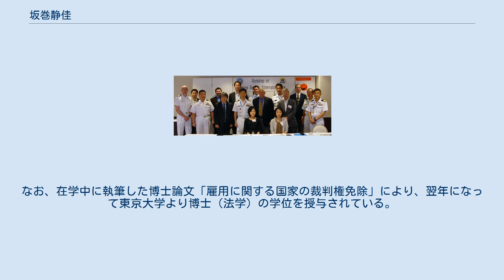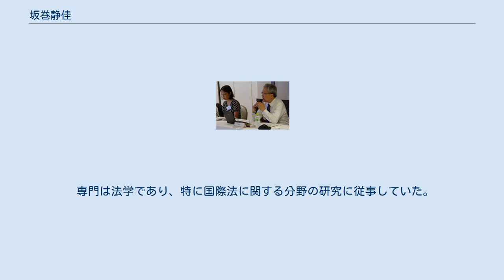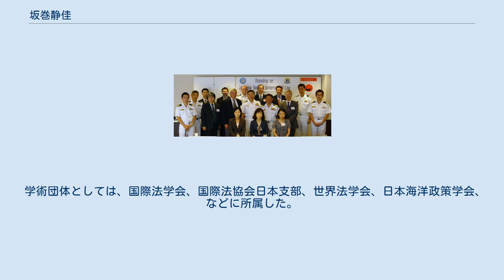坂巻静佳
博士（法学）取得者
坂巻 静佳（さかまき しずか）は、日本の法学者（国際法）。
学位は博士（法学）（東京大学・2010年）。
静岡県立大学国際関係学部准教授・大学院国際関係学研究科准教授。
 東京大学グローバルCOE特任研究員、静岡県立大学国際関係学部講師などを歴任した。
 東京大学に入学し、法学部にて学んだ。
2002年3月、東京大学を卒業した。
その後、東京大学の大学院に進学し、法学政治学研究科の総合法政専攻にて学んだ。
2009年3月、東京大学の大学院における博士課程を単位取得満期退学した。
なお、在学中に執筆した博士論文「雇用に関する国家の裁判権免除」により、翌年になって東京大学より博士（法学）の学位を授与されている。
なお、その際の論文審査委員は荒木尚志、中谷和弘、岩澤雄司、白石忠志、高見澤磨であり、荒木が主査を務めた。
また、学位の授与に際しては特別優秀賞も併せて贈られている。
 2015年9月15日、「日本の海洋安全保障と国際法」の出席者と 大学院を単位取得満期退学してからは、2009年4月から同年9月にかけて、母校である東京大学にてグローバルCOE特任研究員を務めた。
同年10月、静岡県立大学に転じ、国際関係学部にて講師に就任した。
なお、大学院においては国際関係学研究科の講師も兼務した。
どちらの講師も2017年9月まで務めた。
同年10月、静岡県立大学にて国際関係学部の准教授に昇任した。
国際関係学部においては、主として国際関係学科の講義を担当した。
なお、大学院においては国際関係学研究科の准教授も兼務した。
国際関係学研究科においては、主として国際関係学専攻の講義を担当した。
 専門は法学であり、特に国際法に関する分野の研究に従事していた。
具体的には、国際法上の免除や海洋法などを研究していた。
また、2019年度の教員活動評価にて特に高く評価され、2020年に静岡県立大学学長表彰を受けた。
 学術団体としては、国際法学会、国際法協会日本支部、世界法学会、日本海洋政策学会、などに所属した。
 2015年9月15日、「日本の海洋安全保障と国際法」にて同志社大学法学部教授坂元茂樹（右）と 2015年9月16日、「日本の海洋安全保障と国際法」の出席者と